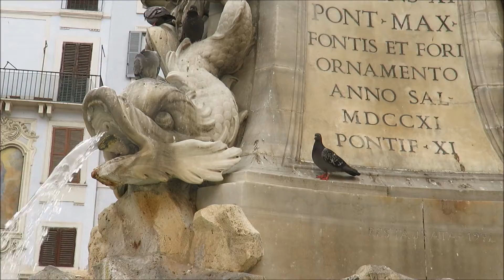ROME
This summer I went to Italy. I had some great days in Rome which I filmed and made a little video about. I loved the city and how full of history it was, I hope you enjoy this video too!